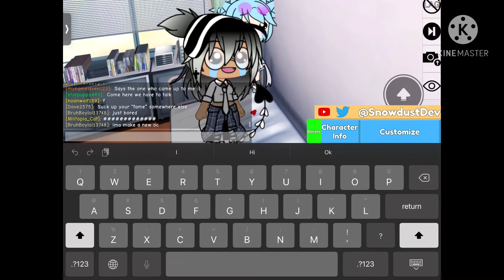Gacha in Roblox!? (Collab with Crazy_Crystals)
User- Miitopia_Cat
Come friend me!